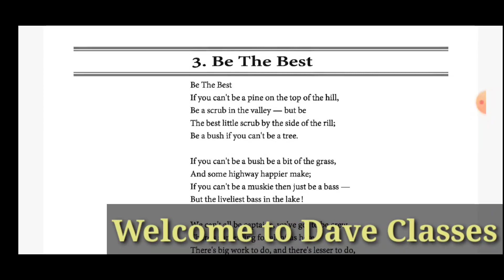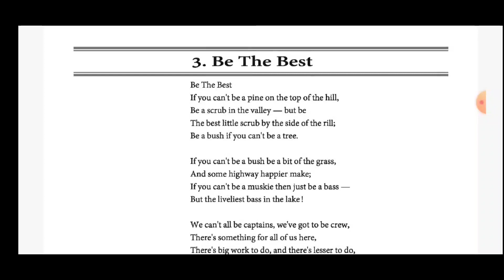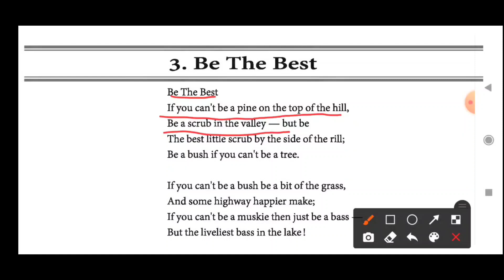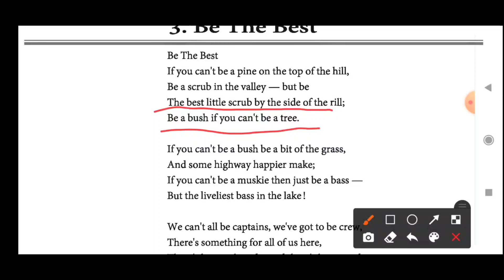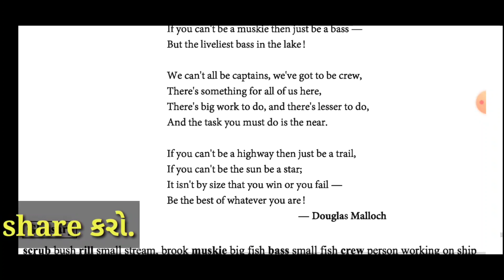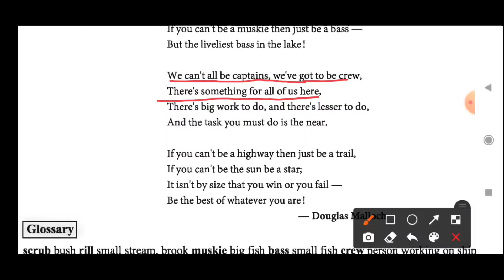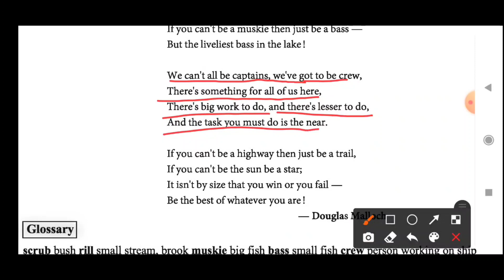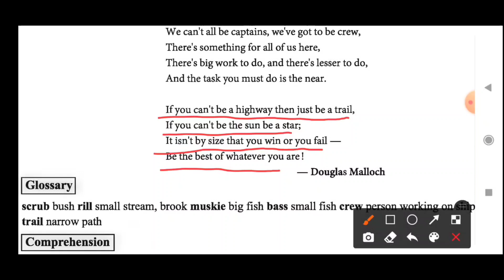std 9 English poem 3 Be the Best/ ધો 9 અંગ્રેજી poem 3 be the best| dhoran 9 be the best poem 3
std9English_Be the Best
/ધો 9 અંગ્રેજી poem 3 be the best| dhoran 9 be the best poem 3